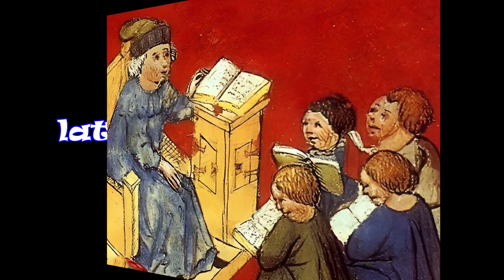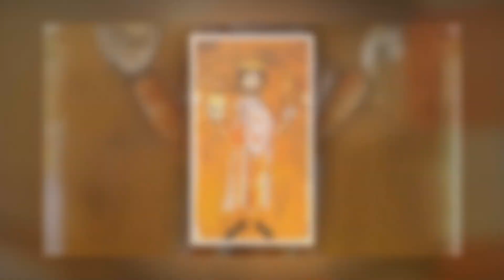GREGÓRIO VII : UM PAPA PRESO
Conheça um Papa que lutou pela moralização e independência da Igreja Católica e que, por isso, acabou preso. Siga o canal no Instagram @ 15_anos_viagem_papa